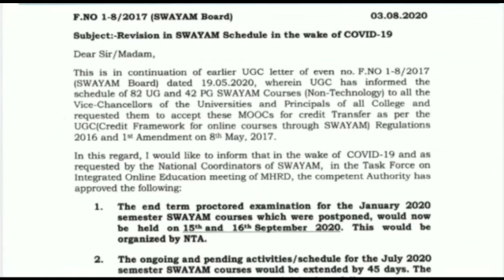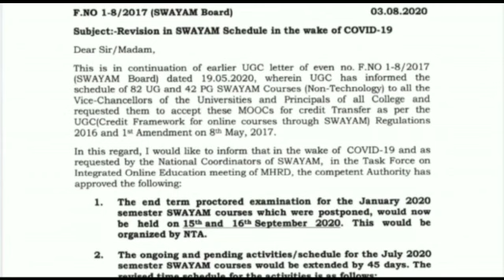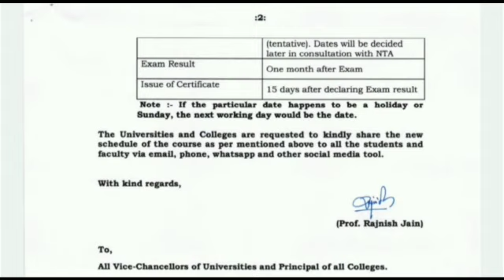UGC OFFICIAL CIRCULAR FOR ALL SEMESTER STUDENTS || UGC OFFICIAL NEWS TODAY || UGC LATEST NEWS TODAY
This video is regarding UGC OFFICIAL CIRCULAR.This video they have given time table about restart of SWAYAM courses.This applies to all semester students.

Watch the video to get full information.